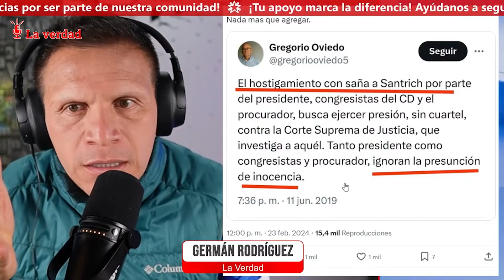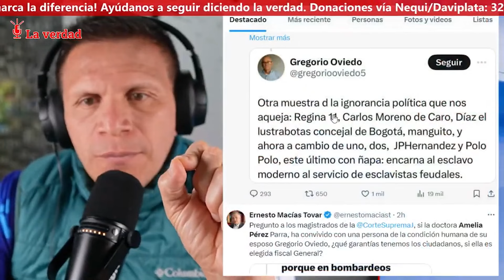CONOZCA TODO SOBRE LA FISCAL DE PETRO